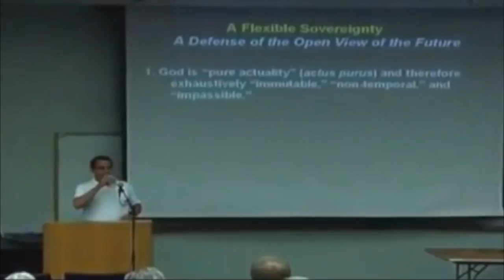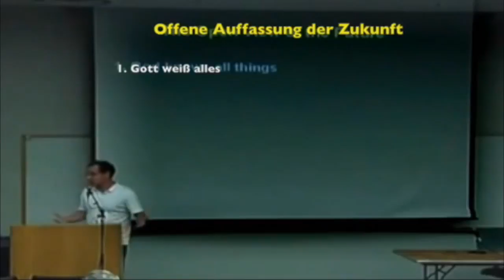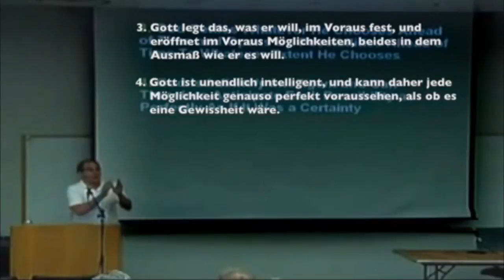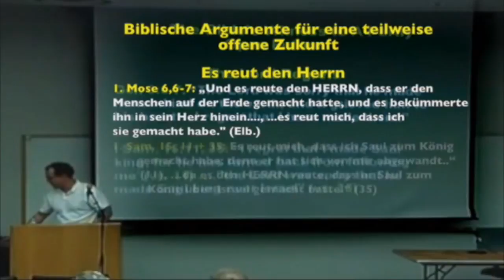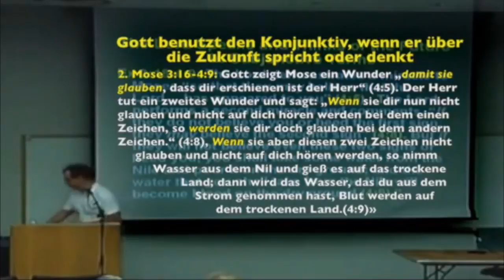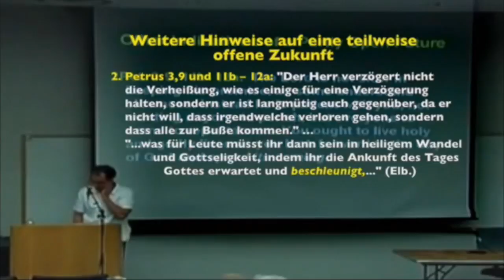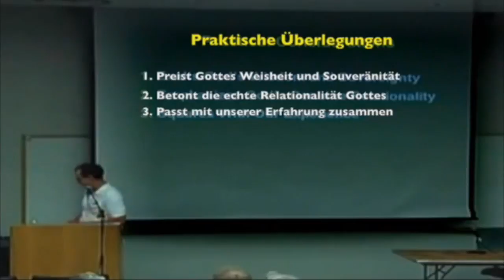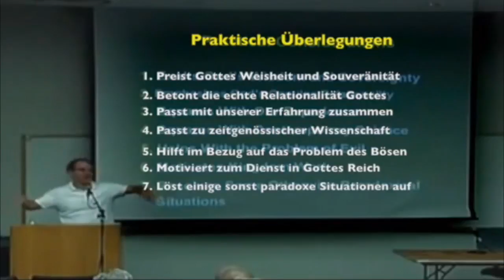Offene Theologie vs Calvinismus - Vorherbestimmung - Prädestination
1 Stunde Vortrag